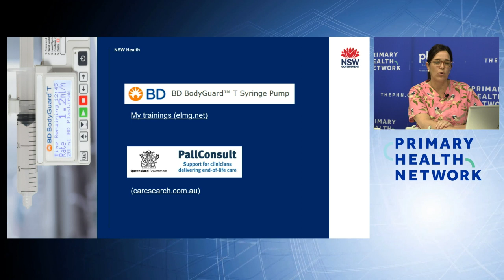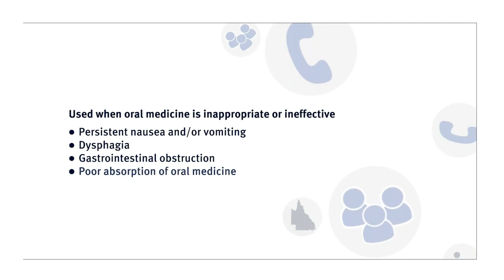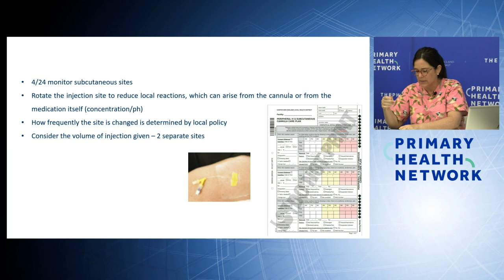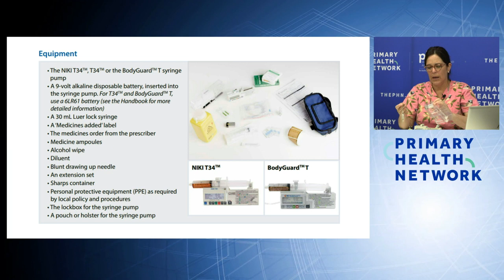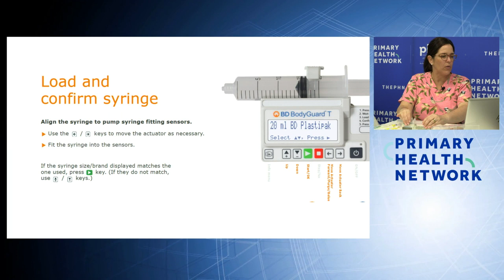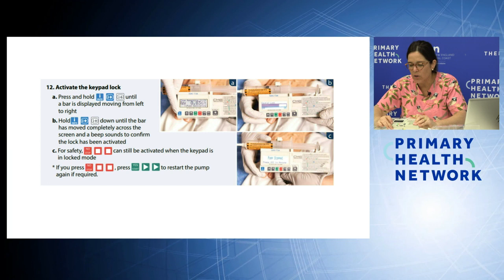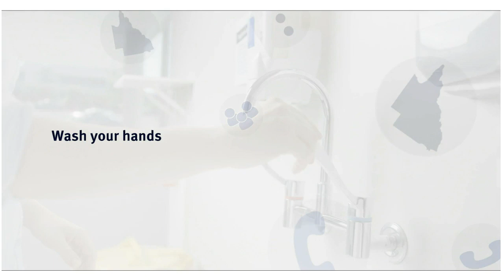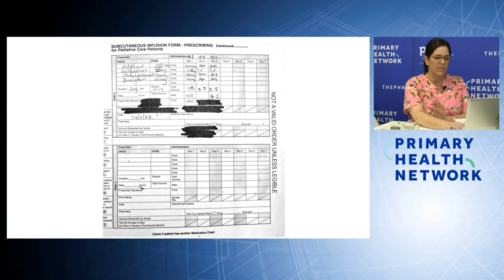Syringe Drivers in End-of-Life Care - Hunter New England